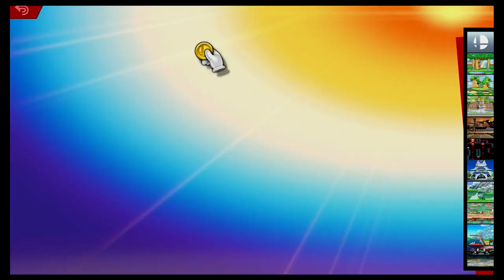Super Smash Bros Ultimate Amiibo Fights – Request #18913 Greninja vs Galacta Knight